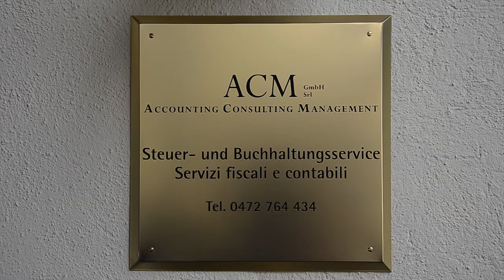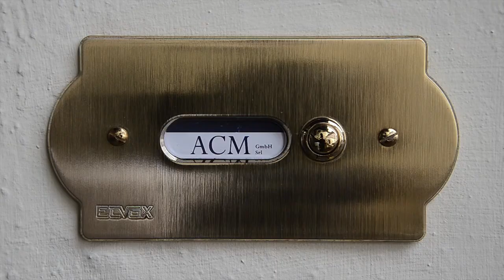Einweihungsfeier neue Büroräumlichkeiten und 5 Jahre ACM GmbH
Das Steuer- und Buchhaltungsbüro und Managementberatungsunternehmen ACM GmbH feierte kürzlich die offizielle Eröffnung seiner neuen Büroräumlichkeiten in Sterzing und zugleich sein 5-jähriges erfolgreiches Bestehen.